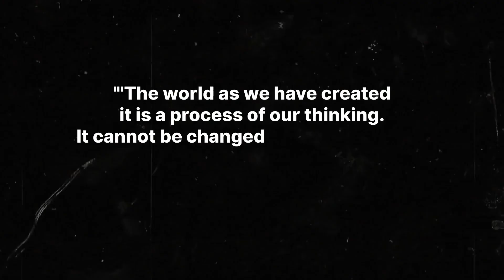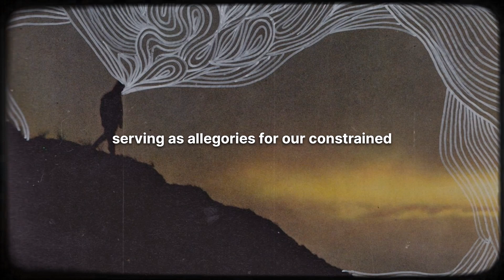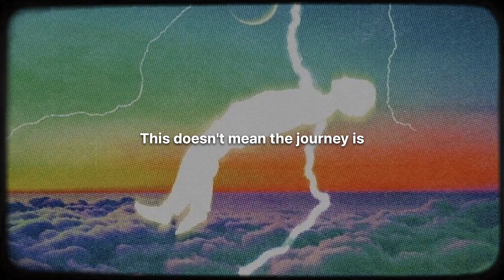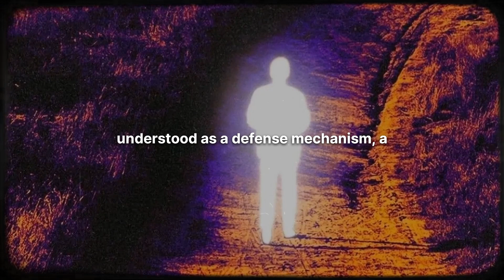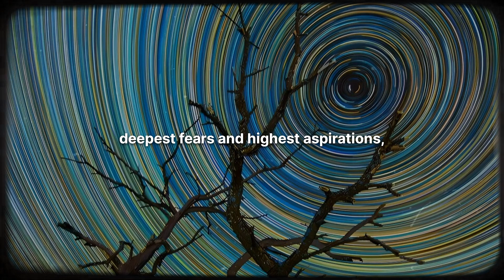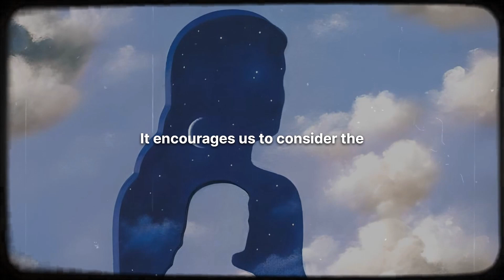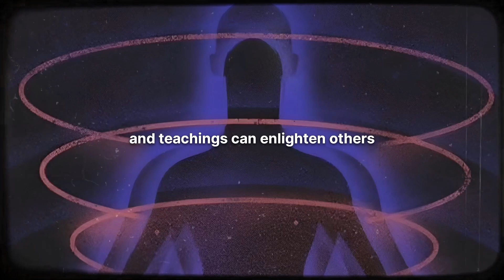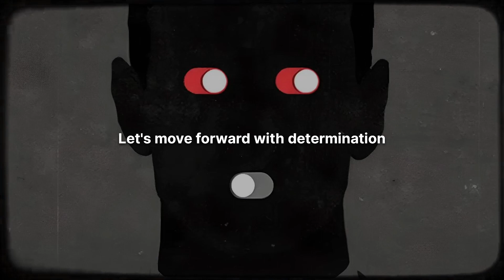Breaking FREE from the MATRIX | STOP Beign a Slave (Spiritual Guide)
Discover the signs of a transformative global awakening and learn how to break free from the confines of the Matrix. This engaging video guides you through the pivotal steps to liberate your consciousness, aligning you with the vibrational shifts ushering in a new era of unity and enlightenment.

Thank you for your engagement and contribution. Wishing you a journey filled with abundant blessings and profound enlightenment.

Timestamps:

00:00 - Introduction
00:50 - The Illusion of Reality
03:56 - Awakening to the Truth
07:51 - The Choice Between Reality and Illusion
11:22 - The Philosophical and Spiritual Implications
14:34 - Signs of a New Earth Awakening
17:43 - Conclusion